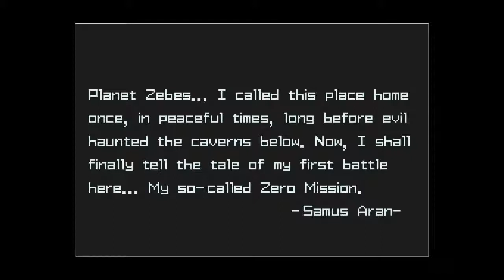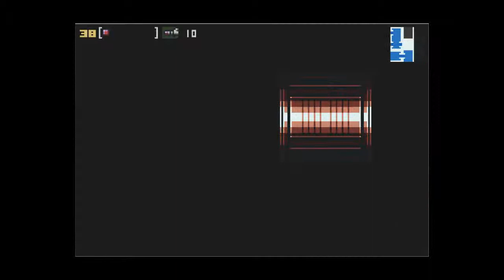METROID ZERO MISSION (part 1)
Yes! I am playing an old game back when Gameboy advances were popular! It is one of my favorite games! I hope you enjoy!